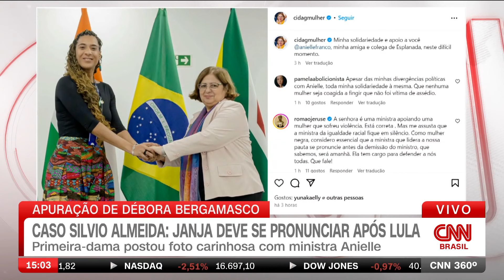Débora Bergamasco: Janja deve se pronunciar sobre Silvio Almeida após Lula | CNN 360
A âncora da CNN Débora Bergamasco apurou que a primeira-dama Janja deve se pronunciar sobre o caso de Silvio Almeida após falas do presidente Luiz Inácio Lula da Silva (PT). O ministro dos Direitos Humanos e Cidadania está sendo acusado de suposto assédio sexual.